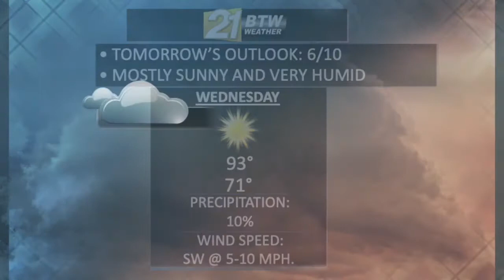BTW21WX: Tuesday, June 29, 2021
We will continue to see another humid and warm evening, with partly clear skies.
Temperatures will soar in the 90’s for Wednesday, with hazy and humid conditions.